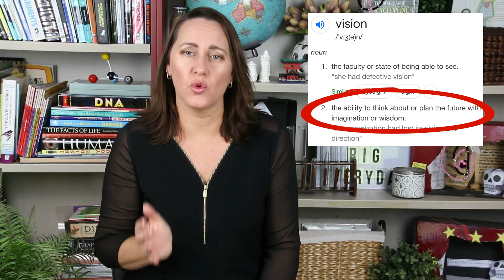Why & How To Create A Homeschool Vision Statement | Mission Statement For Your Homeschool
Why & How To Create A Homeschool Mission Statement.

In today's video, I am sharing why having a vision statement for your homeschool is important. How to put a homeschool mission statement together, including questions to consider and answer.

A homeschool mission statement can really go a long way in guiding you on your homeschool journey.

// TIME STAMPS
0:00 Introduction
1:04 What Is A Homeschool Mission Statement
2:44 Homeschool Traps
3:19 Questions For The Homeschool Vision Statement
4:55 Homeschool Goals
6:00 Preparing A Homeschool Mission Statement

// DISCLAMIER
All opinions are my own. There is no additional charge to you! Thank you for supporting my channel so I can continue to provide you with free content.